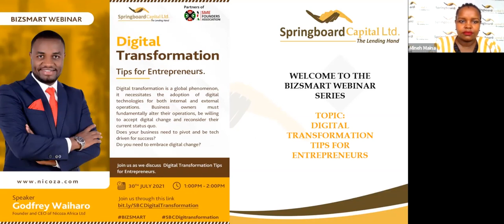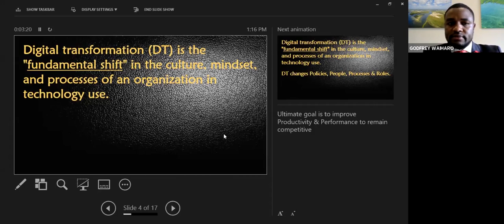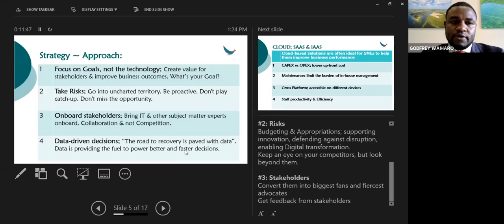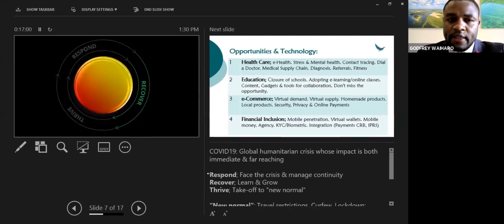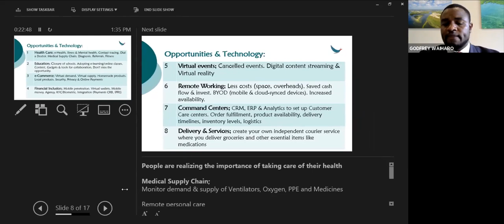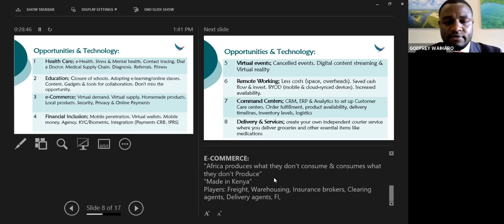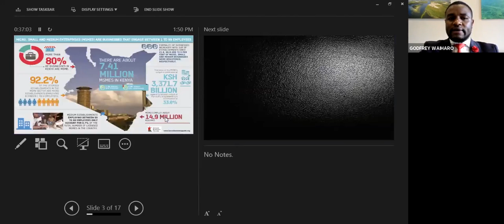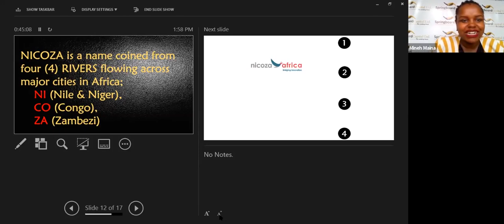DIGITAL TRANSFORMATION TIPS FOR ENTREPRENEURS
Digital transformation requires changes to processes and thinking—changes that span your internal organizational silos. Businesses that have successfully undergone digital transformation find that partnering with technology outsourcers and customers increases success.

 In this webinar, we had Godfrey waiharo, technology expert, giving tips on how entrepreneurs and business leaders can to rise to technology greatness.